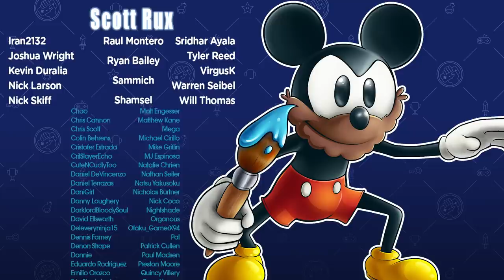Disney's Epic Mickey - The Game That Could’ve Been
Mickey Mouse is no stranger to games, from his King role in the Kingdom Hearts series to the creative endeavor that is Epic Mickey. When Mickey Mouse was first created he dethroned the current cartoon favorite of the time; Oswald the Lucky Rabbit. So what would happen if there was a game about Mickey Mouse vs Oswald the Rabbit? There's some interesting copyright history concerning the rights to these characters in the making of this game. Let's find out in my Epic Mickey review!

Let me know what you thought about my Epic Mickey review!

Disney Epic Mickey is an action-adventure platforming game for Wii console that sends Mickey Mouse on an epic journey of creativity and discovery. As Mickey, the player is propelled into Wasteland, an alternate world made up of Disney's forgotten creative efforts, and is given the power to wield paint and paint thinner to dynamically change the world while determining Mickey's path to becoming an epic hero.

0:00 - Intro
2:39 - Nostalgic Niceties
14:40 - Platforming Problems
22:33 - Canonically Bad